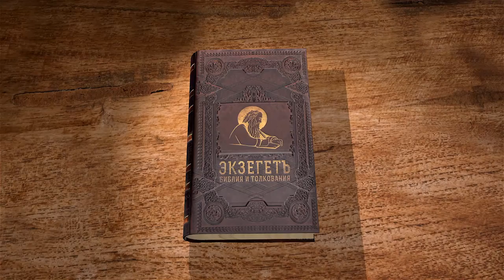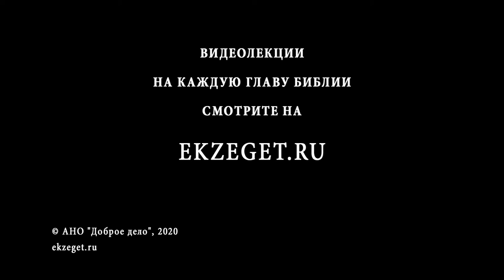Книга Екклесиаста. Глава 3. Андрей Десницкий. Ветхий Завет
В сегодняшнем видео вместе с профессором Андреем Десницким продолжаем разбирать книгу Экклесиаста. Читаем третью главу.
Жизнь переменчива. Человек не состоянии утвердить свое видение навсегда. Он лишь может чутко прислушиваться к изменениям времени, от него независящим, и подстраиваться под них.
Если человек хочет счастья, то он должен жить полной жизнью, ибо это дано ему Богом.
Важно понимать, что все временно и все проходит, а то, что даёт Бог, вечно и остаётся навеки.